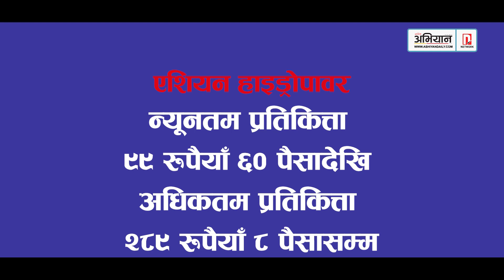New IPO | Asian Hydropower Limited | IPO Update and Analysis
Asian Hydropower Limited

एशियन हाइड्रोपावर लिमिटेड